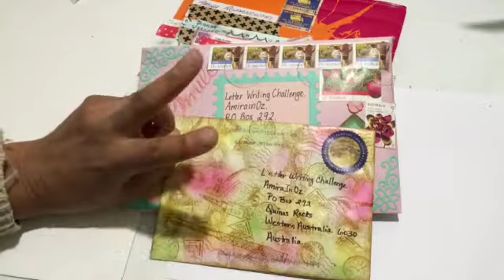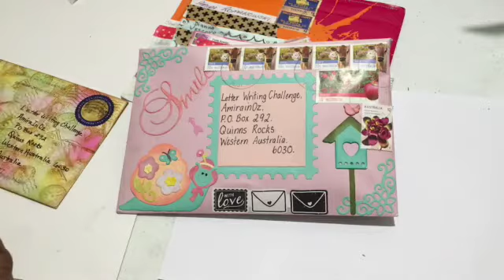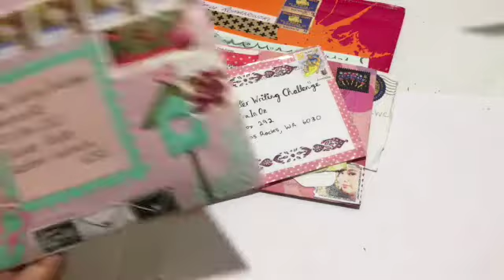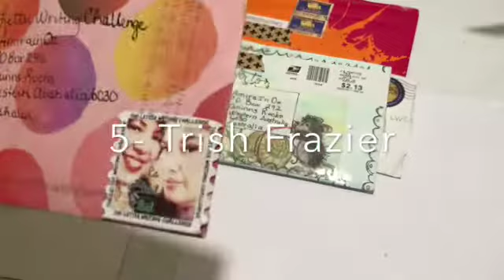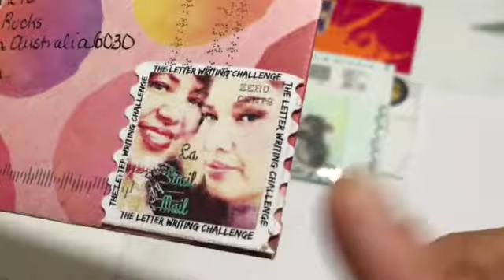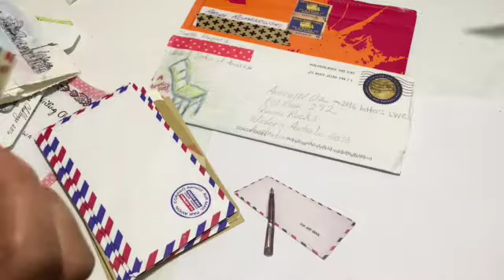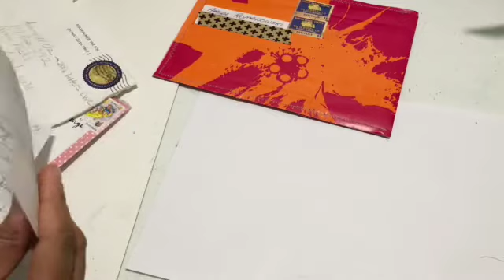VLSM: THE LETTER WRITING CHALLENGE (LWC) ENTRIES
Thank you to all who entered the letter writing challenge hosted on the Viva La Snail Mail Facebook Group:

1- Karry Kay

2- Suzanne Johnston

3- Sarah Trama

5- Trish Frazier
6- Dianne Vescovo
7- Sharon Maynard
8- Karen Crollick

9- Kathryn Virello
Kvcreativedesigns.blogspot.com